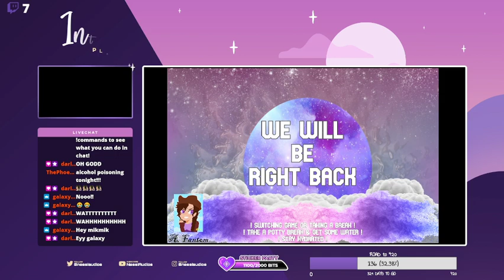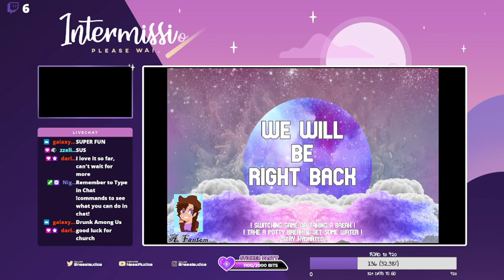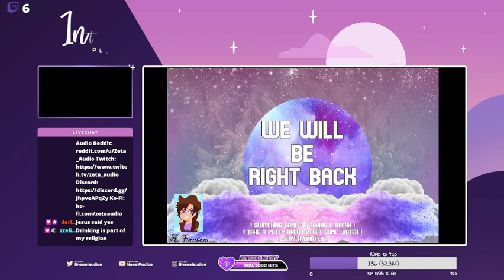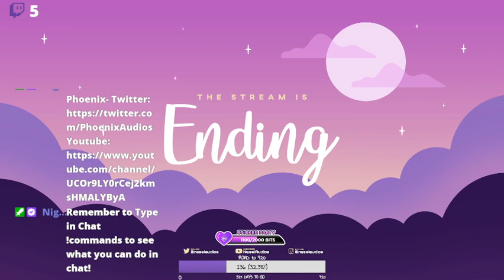The Celestial Howl IMPROV Featuring Zeta Audio, ValZedVA, and Phoenix Audio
Audio and PC Set Up!
PC | Acer Predator Helios 300 Gaming Laptop, 15.6" Full HD IPS, Intel i7 CPU, 16GB DDR4 RAM, 256GB SSD, GeForce GTX 1060-6GB, VR Ready, Red Backlit KB, Metal Chassis, Windows 10 64-bit, G3-571-77QK (With 2TB SSD)

Mic | Blue Microphones - Yeti 10th Anniversary Edition USB Multi-Pattern Electret Condenser Instrument and Vocal Microphone (With a Popfilter)

Stand | Desk Mic Stand with Pop Filter, Microphone Arm Stand with Clip, Mic Stand Desk with 5/8" Adapter, Adjustable Mic Boom arm for Blue Yeti/Snowball/ATH2020 and Other Mics, by IDoon

Headphones | Sony Noise Cancelling Headphones WH1000XM2: Over Ear Wireless Bluetooth Headphones with Microphone - Hi Res Audio and Active Sound Cancellation - Gold (2017 model) (I have the Rose Gold Version)